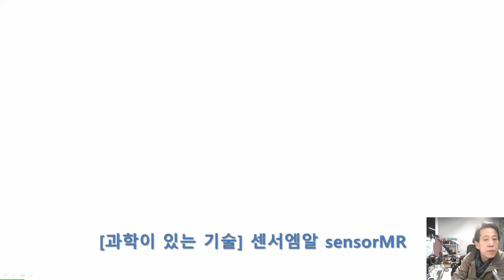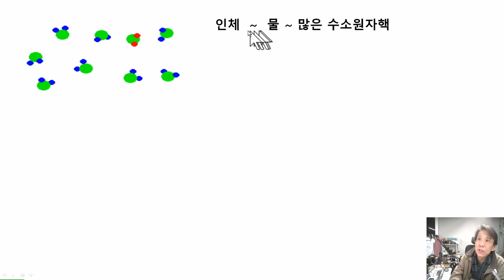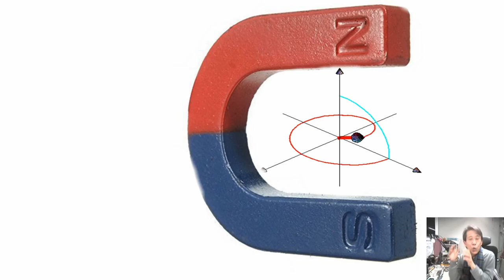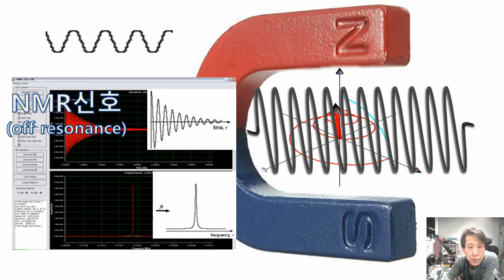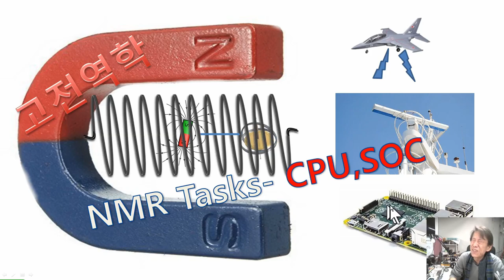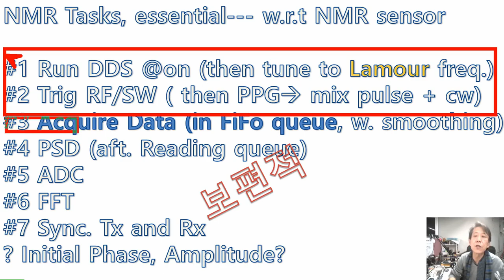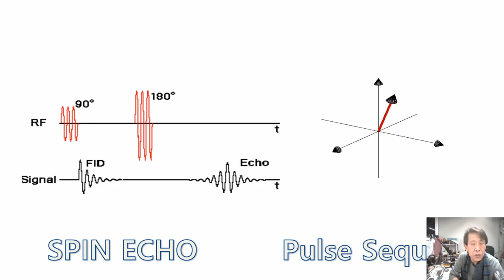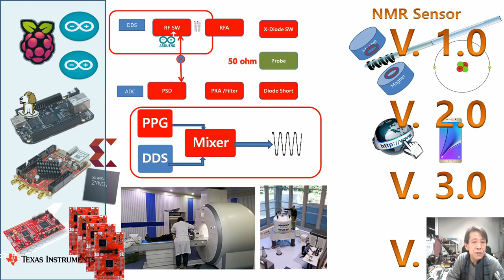106- 아두이노NMRi project; NMR-IOT Instrumentation상식 3: MCU +NMR 사연 ,Web Frame work (NMRi Web app.쉼),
[과학이 있는 기술] 센서엠알    사물인터넷으로 NMR, MRI를 구현하는  프로젝트.: 106,7,8안에서 전체를 흝어보고 싶네요.  108번뇌를 마치려고요...HW와 제어하고 분석할 Web App이 필요합니다. 필수적인것이 GUI와 MCU인데, GUI는  Web GUI, 즉 Web App.으로 MCU는 RTOS가 필요하네요.
Web 세상에서는 Java Script,  Java가 우리가 1시간씩 살펴 본 C/C++에 더해서 필요하네요.
  Arduino등은 micro sec의 시간 분해능을 필요하는 NMR Data Acquisition과 인터넷에서 가능한 시간분해능의 차이를 , 역시 FIFO memory 에 file로 저장하여, Web Socket으로 이동하는방법을 써야겠습니다. 물론 화학(액체)에의 활용은 현재도 가능하다고 생각됩니다.

카테고리
과학기술
라이선스